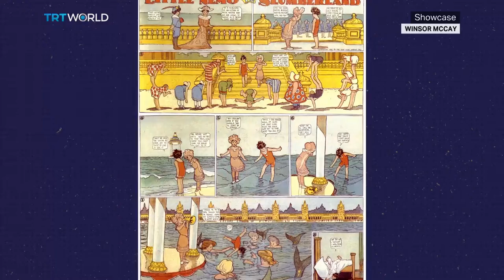Winsor McCay's Little Nemo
Little Nemo is having an anniversary, along with an upcoming film and video game. Here is our movie almanac about the groundbreaking one in 1911. Alican Pamir has more.